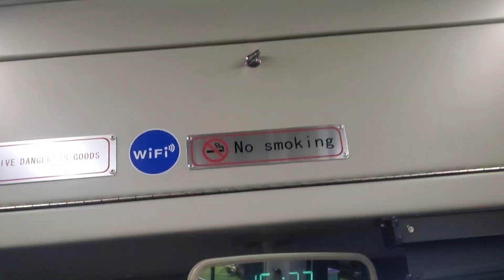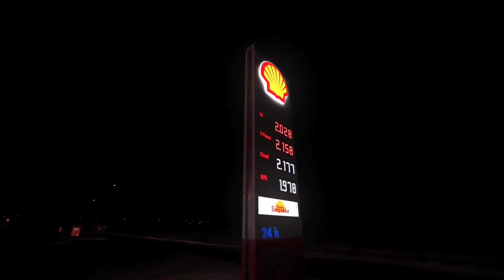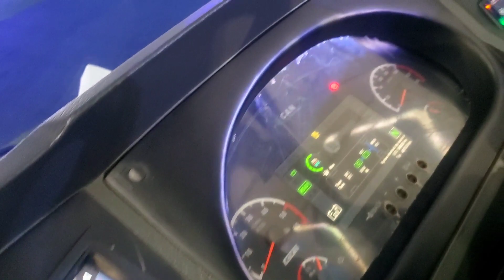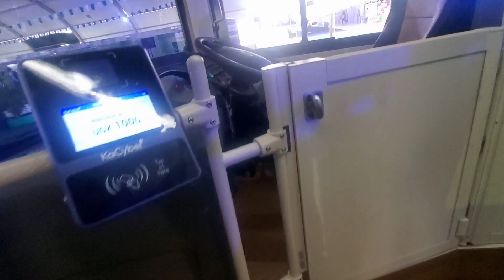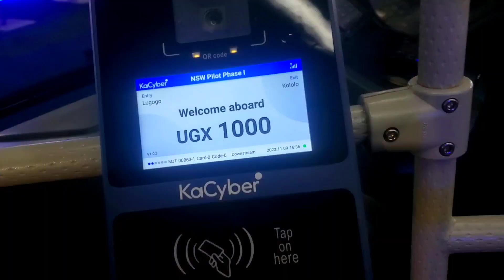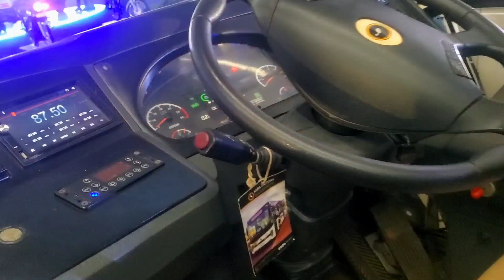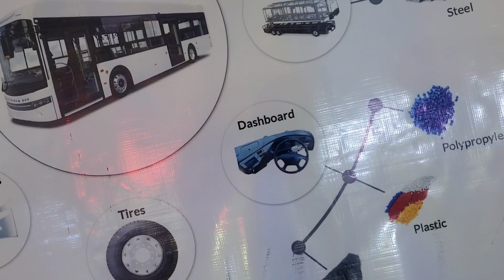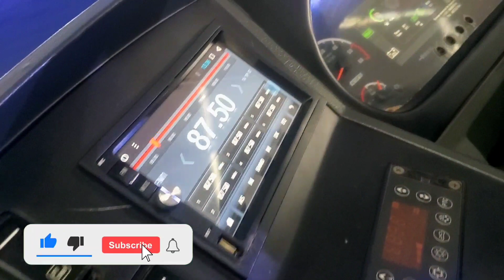SEE UGANDA'S ELECTRIC BUSES, kayoola buses MADE IN UGANDA.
Explore the innovative strides Uganda is taking in sustainable transportation with our latest video on why the country is investing in new electric buses. kayoola evs is an electric vehicle manufactured in Uganda by kiira motors. kayoola electric buses have been manufactured in plenty in 2023 compared to other years. as we delve into the eco-friendly initiatives, economic benefits, and technological advancements driving this transformative change. Discover how Uganda is paving the way for a greener future in public transportation using kayoola bus. Don't miss out on the electrifying details – watch now! uganda ElectricBuses SustainableTransportation Uganda electric buses Kayoola bus made in uganda Kayoola 2023 Kayoola evs Kayoola diesel coach, Kayoola luxury coach, Kiira motors uganda